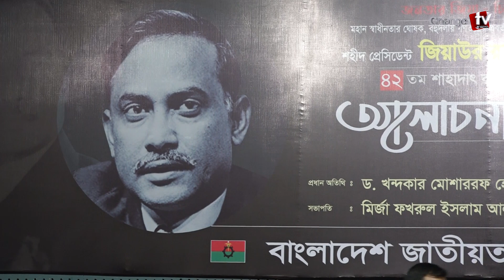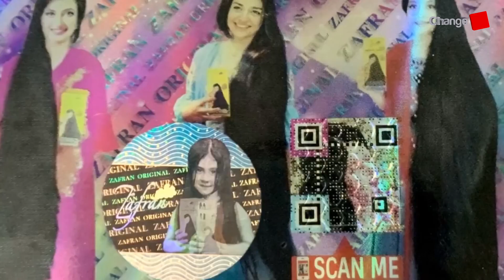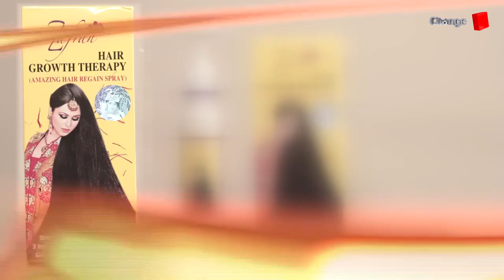জামায়াত নেতাদের পুলিশি হয়রানি নিয়ে বিএনপি নেত্রীর ক্ষোভ ! Update News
Our unique platforms are:

Youtube.com/changetvpress